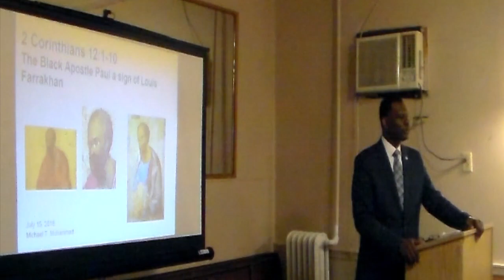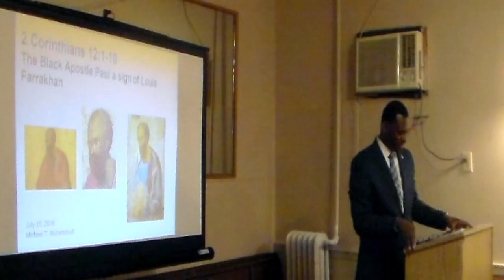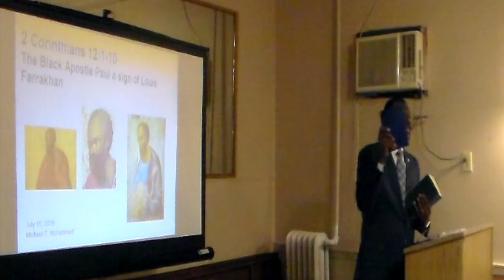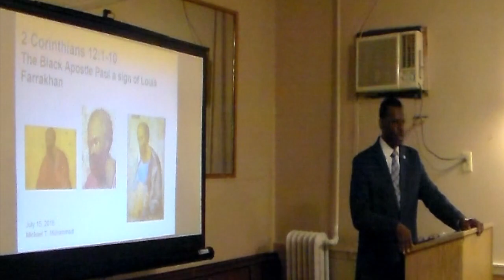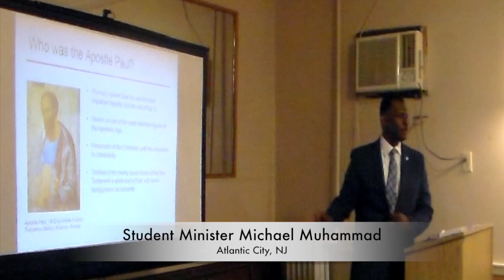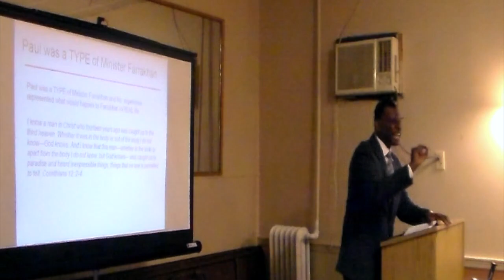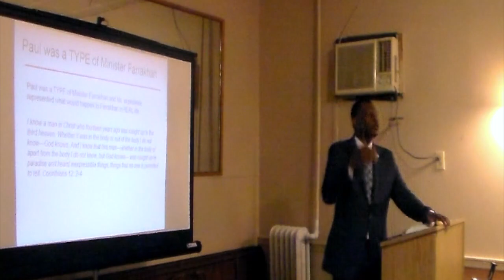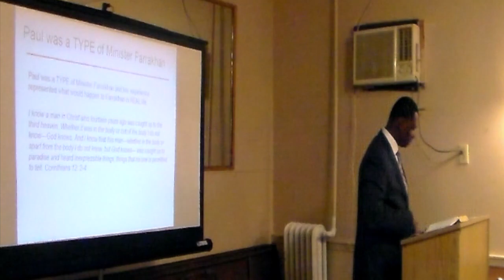The Black Apostle Paul A Sign of Louis Farrakhan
Student Minister, Michael T. Muhammad